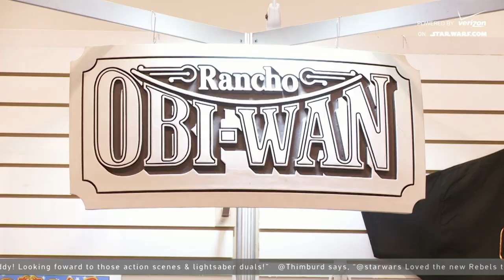Star Wars Wedding at Rancho Obi-Wan | Star Wars Celebration Anaheim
Watch two Star Wars fans get married -- by legendary collector and author Steve Sansweet -- at the Rancho Obi-Wan installation at Star Wars Celebration Anaheim!